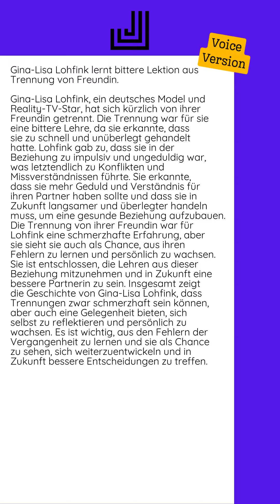09.09.2024 - Gina-Lisa Lohfink lernt bittere Lektion aus Trennung von Freundin...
Gina-Lisa Lohfink, ein deutsches Model und Reality-TV-Star, hat sich kürzlich von ihrer Freundin getrennt. Die Trennung war für sie eine bittere Lehre, da sie erkannte, dass sie zu schnell und unüberlegt gehandelt hatte.  Lohfink gab zu, dass sie in der Beziehung zu impulsiv und ungeduldig war, was letztendlich zu Konflikten und Missverständnissen führte. Sie erkannte, dass sie mehr Geduld und Verständnis für ihren Partner haben sollte und dass sie in Zukunft langsamer und überlegter handeln muss, um eine gesunde Beziehung aufzubauen.  Die Trennung von ihrer Freundin war für Lohfink eine schmerzhafte Erfahrung, aber sie sieht sie auch als Chance, aus ihren Fehlern zu lernen und persönlich zu wachsen. Sie ist entschlossen, die Lehren aus dieser Beziehung mitzunehmen und in Zukunft eine bessere Partnerin zu sein.  Insgesamt zeigt die Geschichte von Gina-Lisa Lohfink, dass Trennungen zwar schmerzhaft sein können, aber auch eine Gelegenheit bieten, sich selbst zu reflektieren...